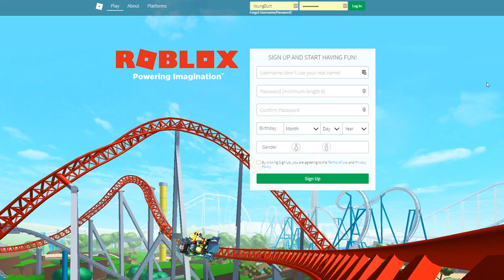ROASTING NOOBS in ROBLOX RAP BATTLE 2